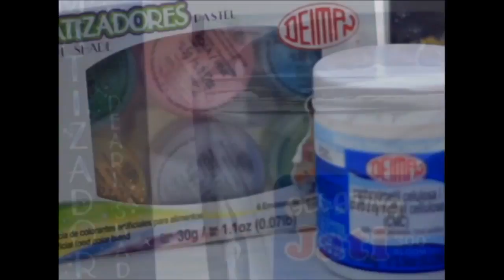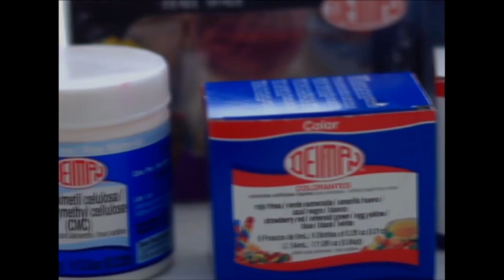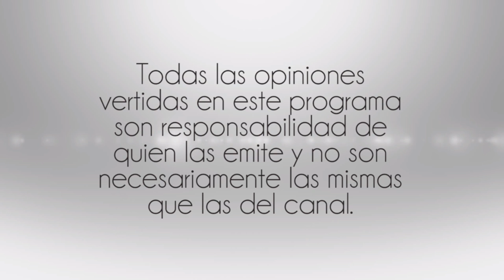Personas Toxicas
7 Abril 2016
Programa: Punto y Break
Conductores: Leonard Vidal y Diana Calderon
Invitados: Javier Cavacini, Victoria Grant, Ximena Macias y Alejandra Fueyo